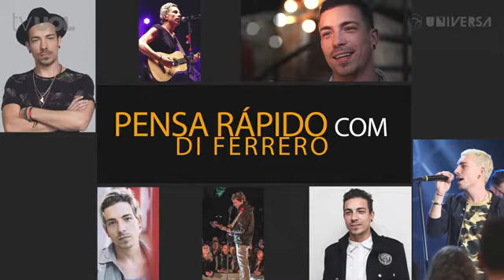PENSA RÁPIDO COM DI FERRERO: AS LOUCURAS QUE JÁ FEZ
O Pensa Rápido desta vez é com o cantor Di Ferrero. Veja como ficou!